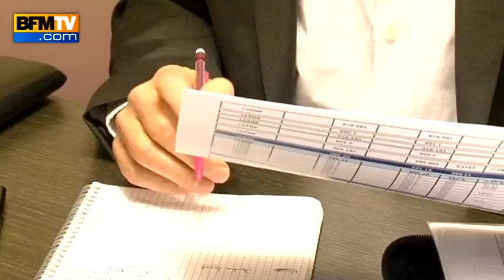Thermomix : la success story du robot "made in France"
On ne le trouve pas en magasin, il ne coûte pas moins de 1.000 euros... Pourtant, le robot de cuisine Thermomix commence à se faire une place dans les cuisines. Raisons d'un succès à la française.